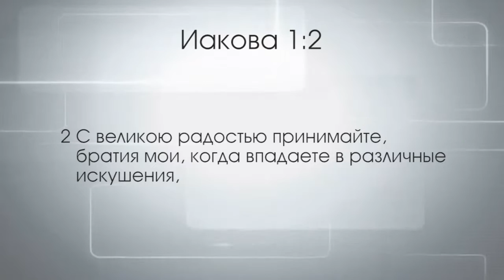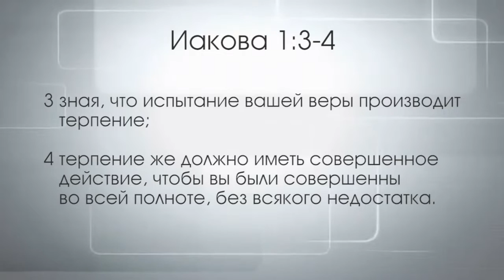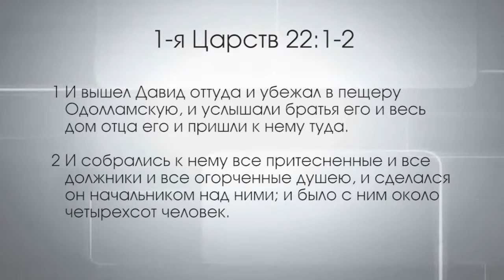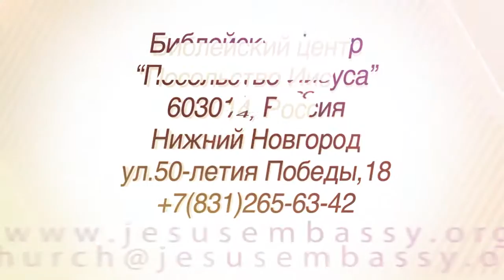«Павел – муж Веры»: Преврати камни преткновения в ступени для подъема № 1 (158)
Апостол Иаков призывал радоваться, когда приходят проблемы.  Без проблем невозможен рост в нашей жизни. Пастор Павел Рындич приведет примеры людей, которые смогли вырваться на вершины из огромных проблем, а также объяснит, что происходит с людьми, которые не смогли победить искушения, особенно искушения властью.  Смотрите нашу программу, чтобы понять, как поступать в проблемных ситуациях.